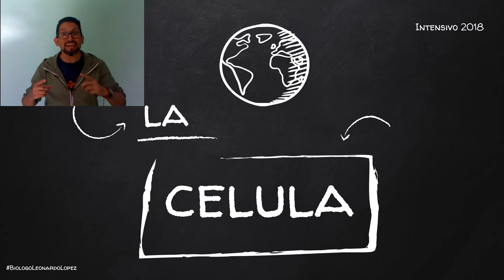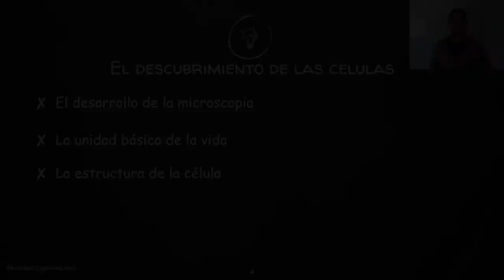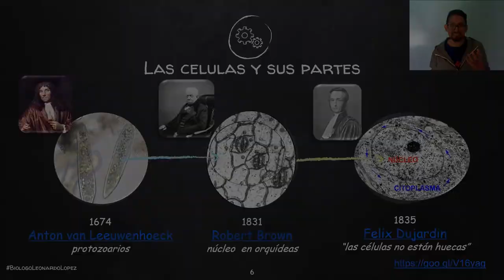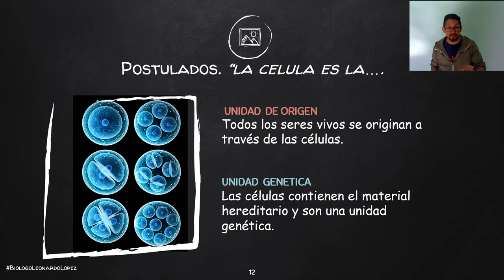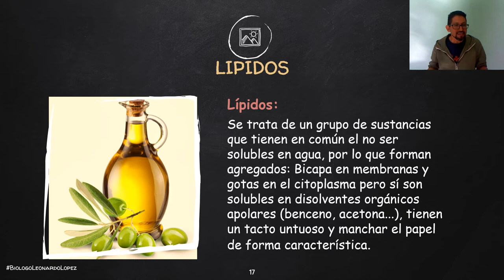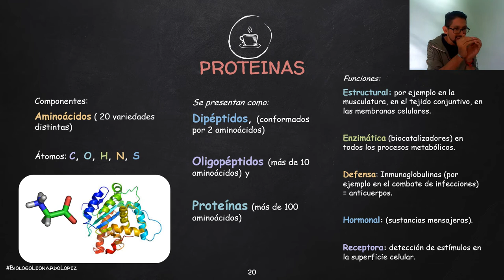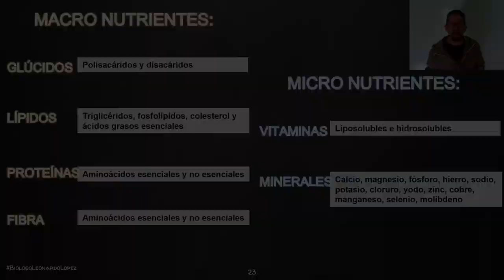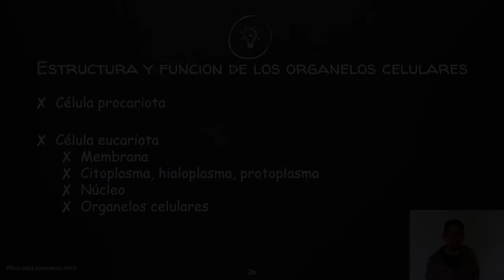Unidad 1.1 La Célula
Les comparto mi curso de Biología para examen de ingreso a universidades nacionales. Como dije justamente en mi video anterior; éste no pretende ser una sustitución ni de tus clases escolares, ni de los libros de texto que debes leer. En cambio, ayuda mucho a entender cómo se relacionan entre si todos los conocimientos que has ido adquiriendo desde la primaria hasta ahora para que puedas pensar correctamente las preguntas que te presentan y elegir la mejor respuesta. Lee, lee mucho, es la forma más potente para aprender cosas.
Te invito a seguir lo que mis amigos y yo estamos haciendo para apoyar a los estudiantes que preparan su ingreso a Universidades nacionales: